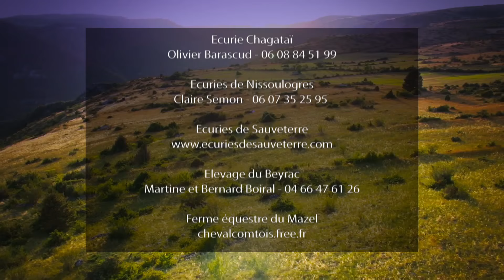Randonnée équestre en Lozère - StudioNature.com/Photo vidéo drone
Randonnée à cheval - Dans les paysages sauvages du sud du Massif Central, des cavaliers de tous horizons viennent profiter des grands espaces qu'offrent la région. Entre Aubrac, Margeride, Gorges du Tarn, Grands Causses et Cévennes, la Lozère est un véritable paradis équestre.